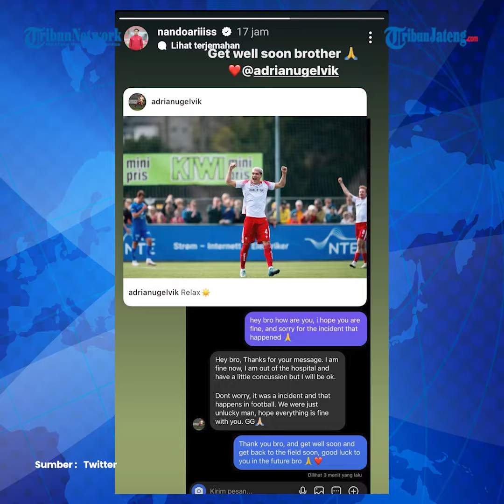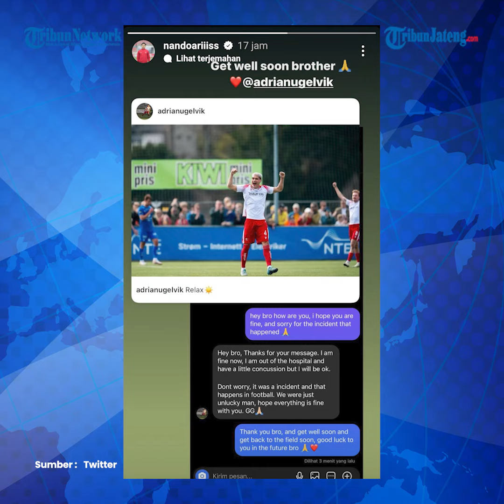Pesan Ernando ke Adrian seusai Insiden Horor di Laga Indonesia vs Filipina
Kiper timnas Indonesia, Ernando Ari Sutaryadi, menunjukkan sportivitas tinggi di laga Indonesia vs Filipina.

Setelah insiden di akhir pertandingan dengan bek Filipina, Adrian Ugelvik, Nando nama sapaannya segera menanyakan kaar si pemain untuk meminta maaf.

Kemenangan timnas Indonesia atas Filipina dengan skor 2-0 dalam matchday terakhir Grup F Kualifikasi Piala Dunia 2026 Zona Asia diwarnai dengan insiden tabrakan antara Ernando Ari dan Adrian Ugelvik.

Bertanding di Stadion Utama Gelora Bung Karno (SUGBK), Jakarta, pada Selasa (11/6/2024), Ernando Ari dan Adrian Ugelvik terlibat dalam duel udara pada menit ke-85.

Editor : Yga